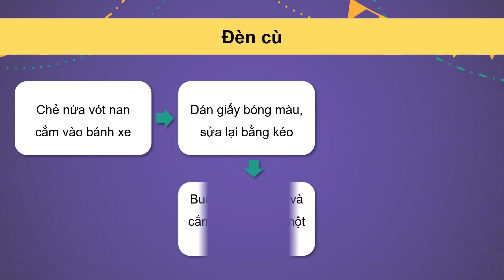Giáo án powerpoint Bài 10: Đồ chơi dân gian | GA điện tử Công nghệ 4 Kết nối tri thức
Phía trên là giáo án Powerpoint hay còn gọi là giáo án điện tử, giáo án trình chiếu Bài 10: Đồ chơi dân gian | Sách Công nghệ 4 Kết nối tri thức. Giáo án được làm với phong cách: hiện đại, đẹp mắt để tạo sự hứng thú cho học sinh.